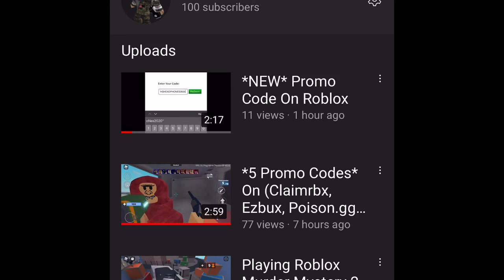We Hit 100 Subscribers!!